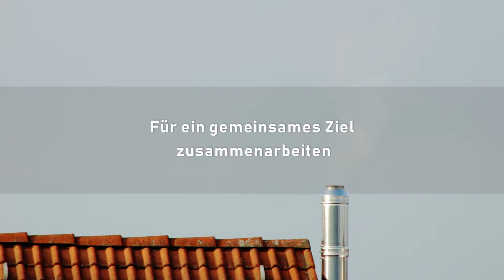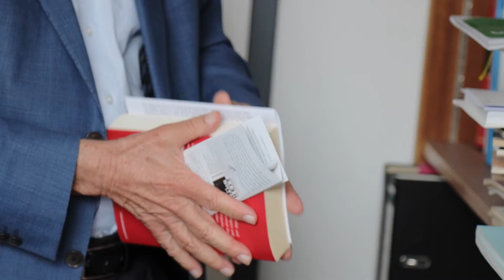Beteiligungen an gesellschaftlichen Prozessen vor Ort - Gemeinsames Ziel zusammenarbeiten - Teil 4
Unsere Gesellschaft besteht aus vielen verschiedenen Gruppen und Akteuren.

Kinder nehmen sich von Anfang an Entscheidungsräume,Senioren sind aktive Mitgestalter von Entscheidungsprozessen, Jugendliche tragen maßgeblich zur Gestaltung von Gemeinschaften bei.

Vielfalt zeigt sich nicht nur an der Basis in Kleineren Gruppen, sondern auch in komplexeren Organisationen und Strukturen.

Dieser Film geht den Fragen nach, wie diesen verschiedenen Akteuren Gehör verschafft werden kann und wie sie sich gemeinsam an Entscheidungsprozessen beteiligen können.
Er soll als Denkanstoß dienen und zu weiteren Gesprächen anregen.